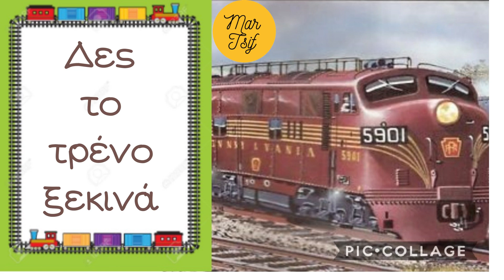Δες το τρένο ξεκινά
Μουσικοκινητική αγωγή Γ' Δ' Δημοτικού